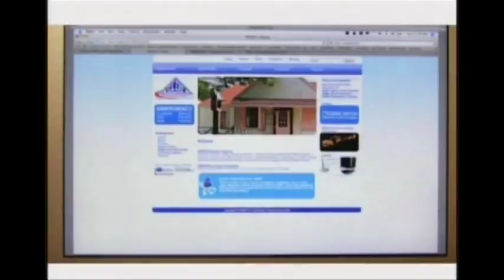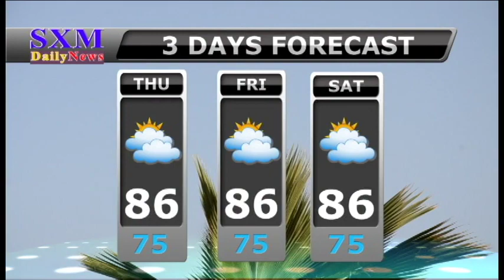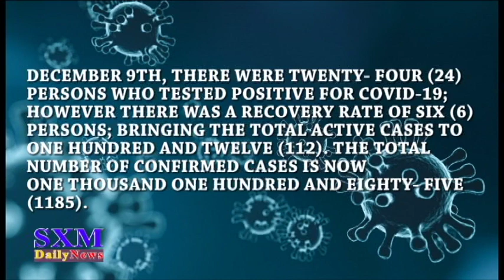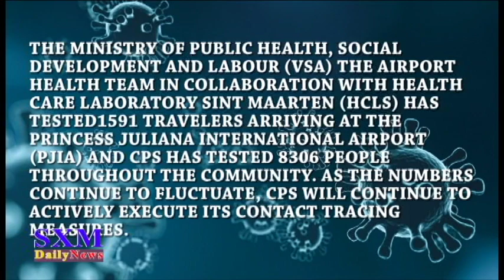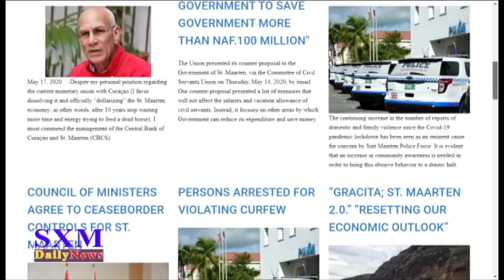SXM Daily News December 10, 2020